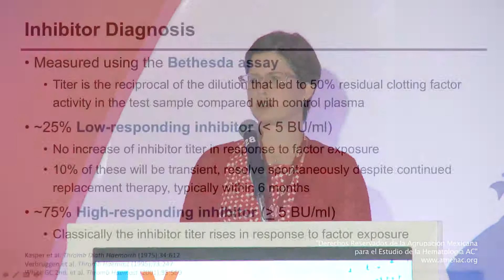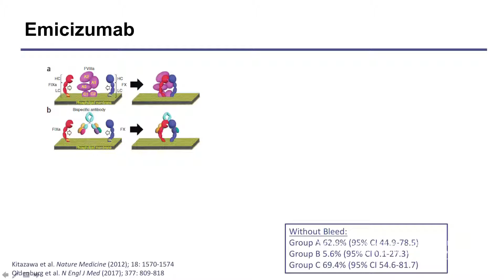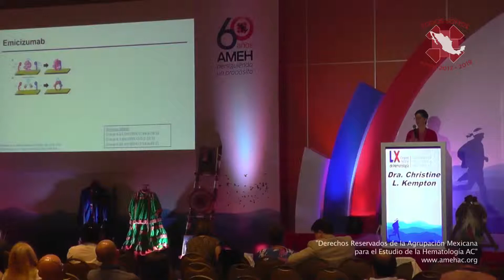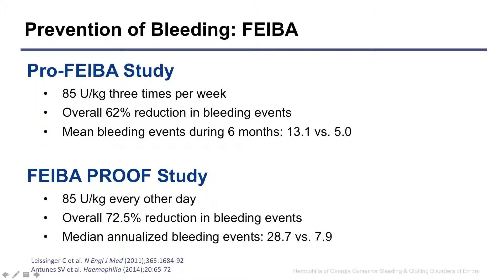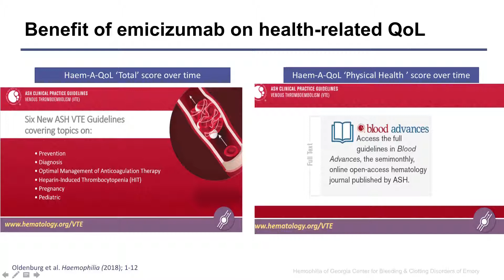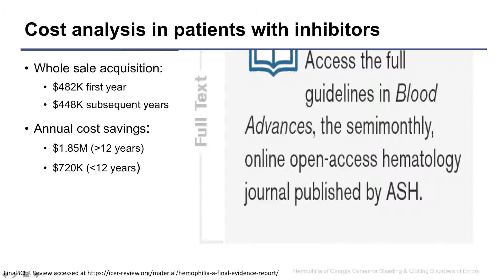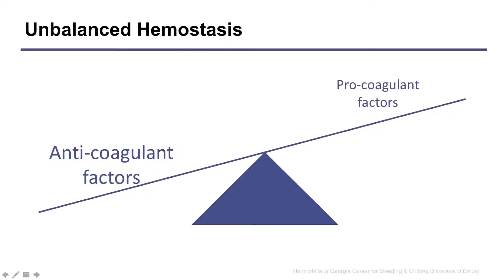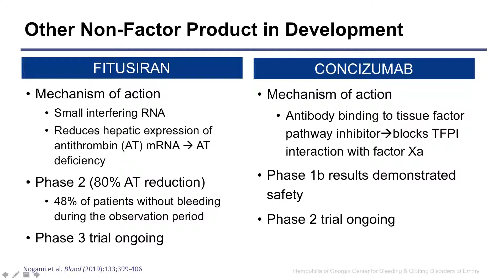Trastornos hemorrágicos 4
Conferencia: Manejo actual en el paciente con hemofilia e inhibidores por la Dra. Christine L. Kempton